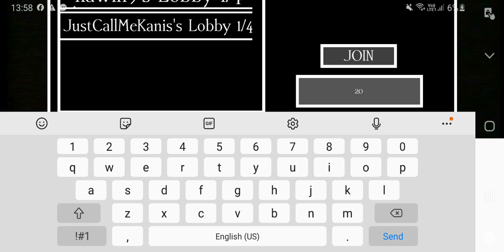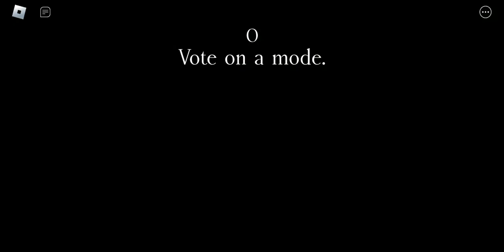Just playing with FellowFareed